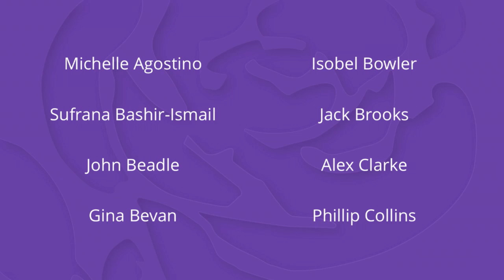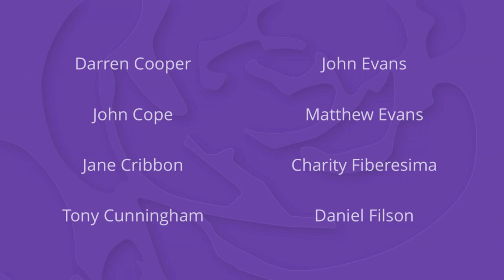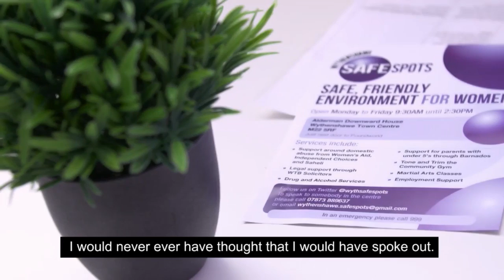Annual Conference 2016 - Sunday Morning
Full coverage of all activity from conference floor from Sunday morning.